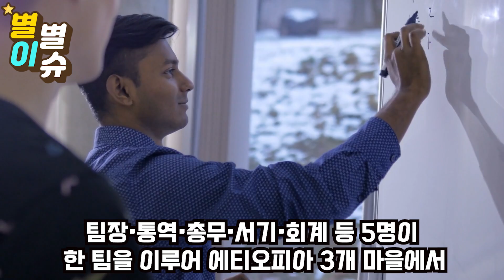"한국 또 사고쳤다" 한국이 아프리카 한복판에 또다른 제주도 만들자 UN도 깜짝 놀란 상황